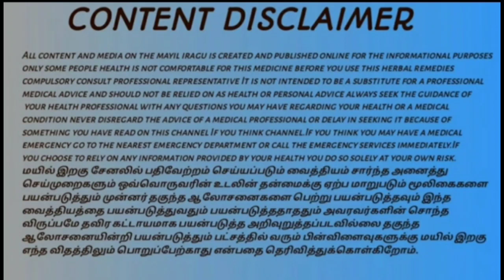Vilva maram.1.kustam,2.Moolam,3.Siruner thotru,4.Aan Pen maladu nenga,5.Muga vaatham,6.Pakka vaatham